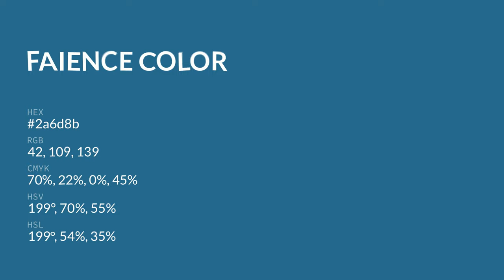Faience color 2a6d8b hex color - Blue color - Warm color 2a6d8b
What color is Faience ? 2a6d8b hex color - Blue color - Warm color 2a6d8b

Hex 2a6d8b Color Code is also known as Faience color.

Hex 2a6d8b Color code in RGB color code model is created after adding 16.47% red color, 42.75% green color and 54.51% blue color.
Hex 2a6d8b Color code in CMYK color (process color) code model is generated after subtraction of 69% cyan, 21% magenta, 0% yellow and 45% black.